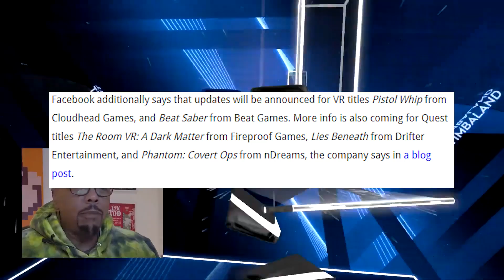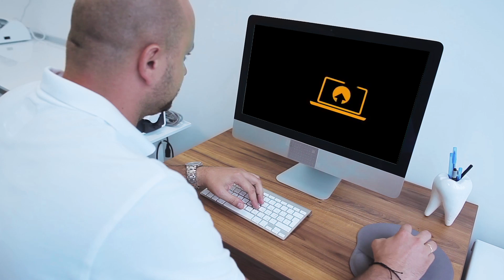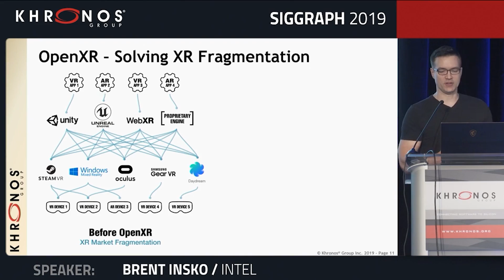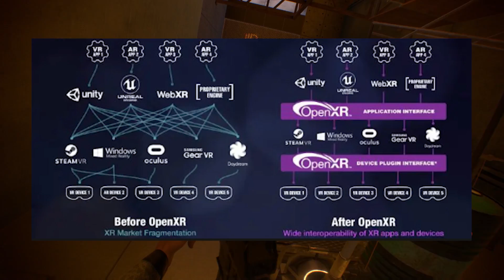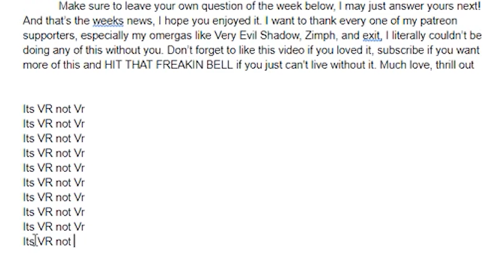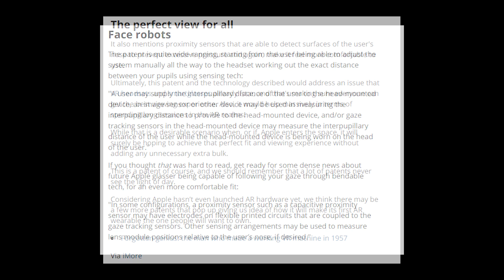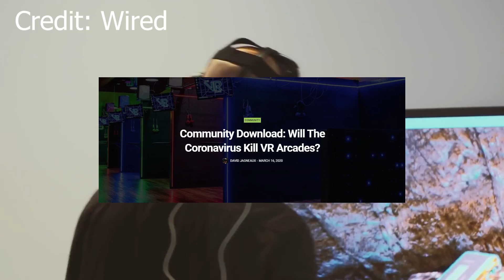The Oculus Quest just got WAY BETTER with Open XR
Hello and Welcome to TUESDAY NEWSDAY!
Your number one resource for the entire weeks worth of VR news.

This week I will be covering:
Five Nights at freddys Help Wanted VR coming to Quest: